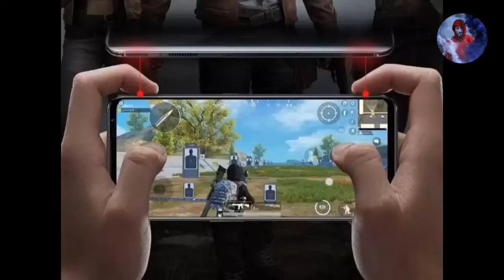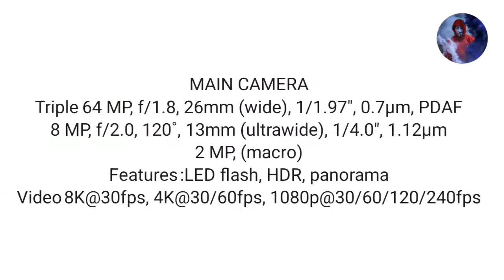Nubia red magic 6s pro specifications | Nubia red magic 6s pro specifications tamil